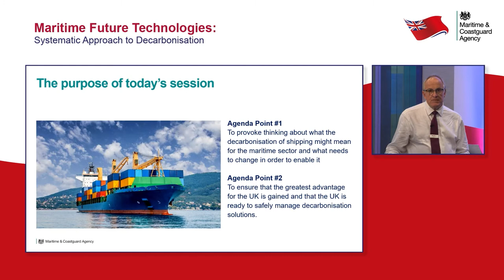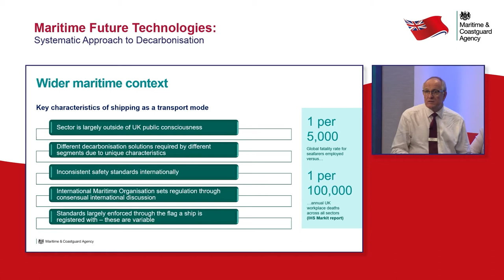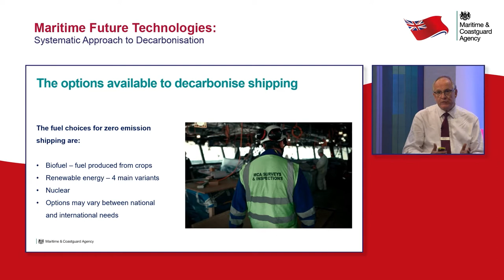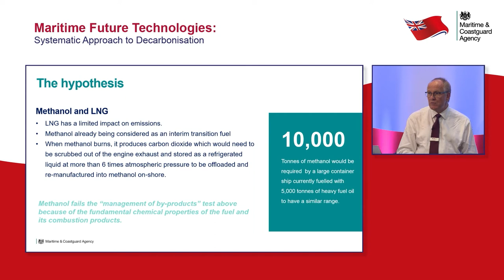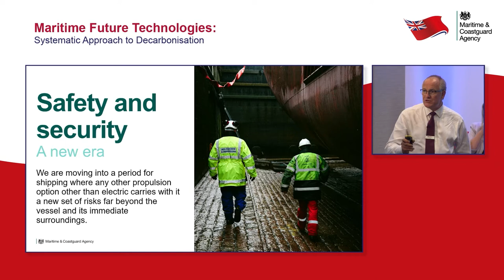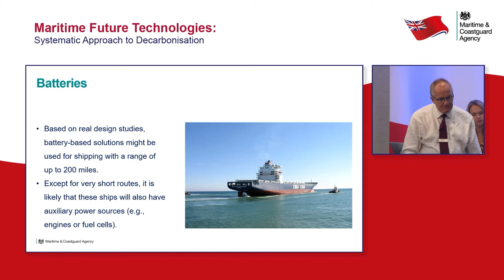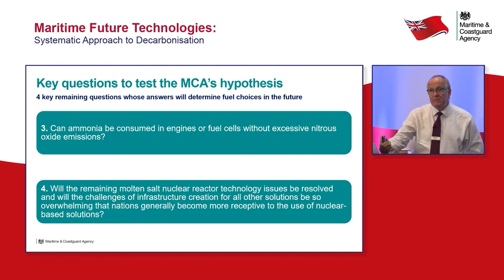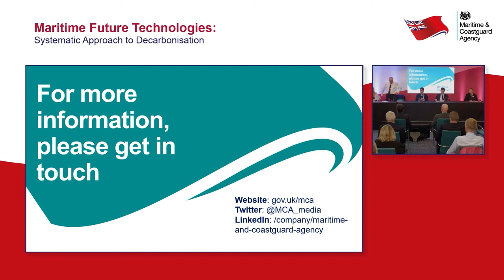The Maritime and Coastguard Agency's Working Hypothesis on the Decarbonisation of Shipping LISW21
Maritime and Coastguard Agency (MCA) Chief Executive, Brian Johnson, shares the MCA's working hypothesis on the decarbonisation of shipping. Brian was joined by Maritime Future Technologies team specialists to explore what this could mean for the shipping industry in practical terms.

Panellists include:

Saskia Daggett, Maritime and Coastguard Agency (Moderator)
Brian Johnson, Chief Executive, Maritime and Coastguard Agency
Nick, Chief Executive, Lloyd's Register
Domagoj Baresic, Research Associate, UCL Energy Institute
Tom Skew, Engineering Lead, Maritime and Coastguard Agency
Tanya Ferry,  Head of Environment, Port of London Authority
Sangram Kishore Nanda, General Manager, Product Engineering, Wartsila

Our dedicated Maritime Future Technologies team is available to support innovative ship owners and operators, helping you to achieve the ambitious targets set out in Maritime 2050 and the Clean Maritime Plan, as well as the decarbonisation targets set by the International Maritime Organisation (IMO).